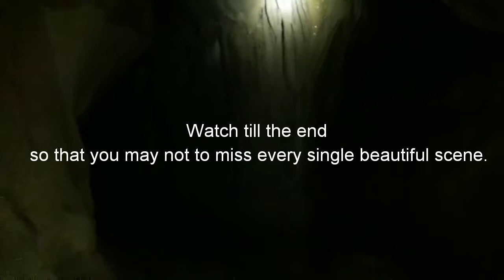GLITTERING CAVE: BALPAKRAM NATIONAL PARK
This cave is inside the Balpakram National Park, close to Mahadeo river. Around 14 kilometers trekking upstream Mahadeo river from Mahadeo village. Alternate approach is 6.5 kms. drive halfway inside the park and then trekking down to Mahadeo river for around 5 kms.